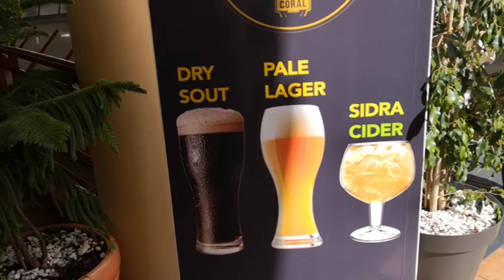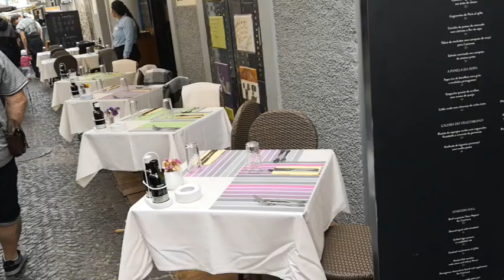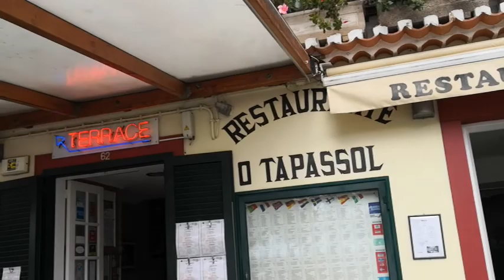Aidanova-Die Welt mit allen Sinnen genießen.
Landgang auf der Insel Madeira mit Ella.Jan.2019